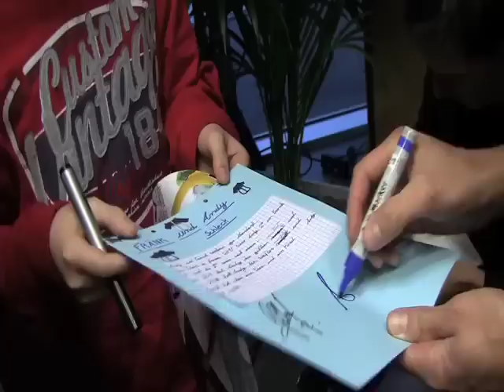Andy und Fränk Schleck treffen zehn Leser von «L'essentiel»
Die luxemburgische Zeitung L'essentiel hat zehn ihrer Leser am 5. Januar 2012 zu einem exklusiven Treffen mit den Radprofis Andy und Fränk Schleck von Team Radioshack-Nissan-Trek eingeladen.